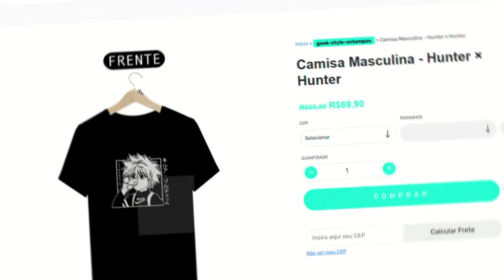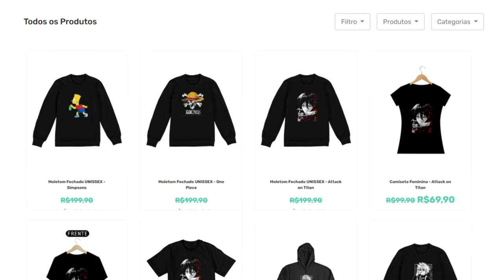ATENÇÃO! OS NOVOS EPISÓDIOS DE ONE PIECE FORAM CANCELADOS!? (ENTENDA O QUE ACONTECEU)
O anime de One Piece será realmente cancelado? Ainda serão lançados novos episódios ou anime vai parar de vez? Isso tudo que tá acontecendo é um pouco triste, mas calma que eu vou explicar tudo aqui pra vocês. Nesse mês de dezembro foi anunciada a notícia que o anime de One Piece vai realmente parar, e não só One Piece, praticamente todos os animes do mundo não terão mais novos episódios!

Inclusive, se você acompanha Jujutsu Kaisen, que junto de One Piece é um dos animes mais populares da atualidade, ele também vai parar! Eu tô vendo muita gente confusa sobre o que realmente tá acontecendo, eu até entendo o porquê disso, até porque muita gente não tá de fato entendendo o que tá rolando. Só quem acompanha os animes há muito tempo entendeu o porquê de tudo isso.

Então depois que eu vi isso, eu decidi fazer esse vídeo pra poder ajudar quem tá perdido nessa história toda. Se você é um desses que não tá entendendo nada do que está acontecendo, fica tranquilo pois aqui nesse vídeo eu vou te esclarecer tudo de forma bem detalhada pra não ficar nenhuma ponta solta.

Pois, afinal porque One Piece e os outros animes vão parar? Eles irão retornar em alguma data? Assista esse vídeo até o final que te garanto que você vai entender tudo!